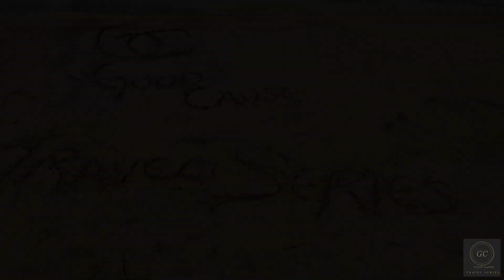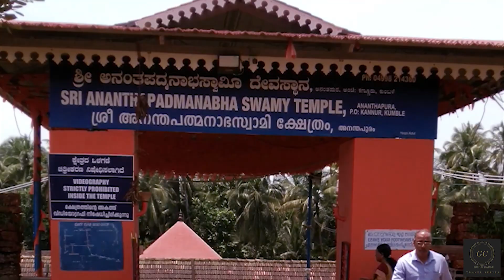Ranipuram - Bekal Beach - Ananthapura Temple Lake | Kasaragod Exploration-3 | അടപടലം കേരള യാത്രകള്‍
We have started from Bekal beach camp and moved on to Ananthapura lake temple. Lake temple is famous for its historic values and the presence of a crocodile in the lake where the temple people feed them

Once after the temple visit, we continue our journey to the famous trekking point in Kasaragod-Ranipuram.We have spend some quality time in trekking at Ranipuram.